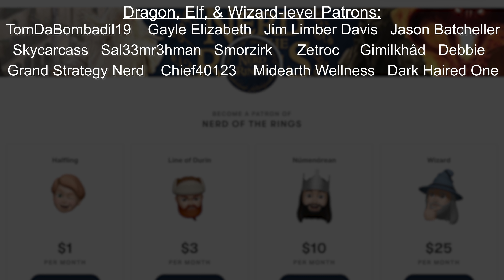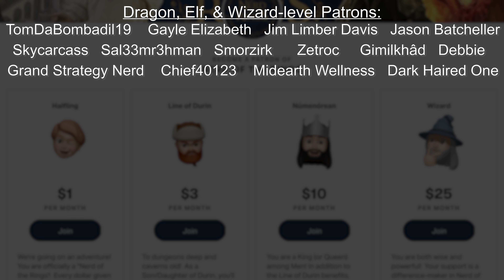Sauron in the First Age | Tolkien Explained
Today we cover the origins of Sauron, including his time as the maia Mairon, coming to serve Morgoth, and fighting for the Dark Lord during the Wars of Beleriand.  We cover his life and travels throughout the First Age as he serves Melkor, seizes control of Tol Sirion, creates the werewolves, and his legendary fight with Huan the Hound of Valinor!  Enjoy today's video as we explain Sauron's story during The Silmarillion.

To purchase artist work, I highly recommend checking out these amazing artists online!

Sauron - Shadow of War
Sauron the Deceiver - Toherrys
Sauron Creates The One Ring - Victor Lammert
Sauron on his metallic armor knees - Titus7584
Sauron, Commander of Angband - Toherrys
Sauron, the War of the Last Alliance - Matt Demino
Annatar - Alais
Sauron - Patricia Casarrubios
Sauron - Toherrys
Sauron - Csanika Inferna
Melkor - Thomas Rouillard
Sauron- Jerry Vanderstelt
One Ring to Rule Them All - Anato Finnstark
Annatar - Daria Sheremet
Sauron - Kaprriss
Fingolfin and Morgoth - Julie Dillon
Trees of Valinor - Helen Kei
Dragon attack - Kursun Asker
Fingolfin's Challenge - John Howe
Sauron Brought Werewolves - Peter Xavier Price
Carcharoth - Stevce Lazarevski
Thu, as a Wolf - Roger Garland
Beleriand Map - Lamaarcana (translated by Nerd of the Rings)
Gorlim - Alredondo
Orc Camp - Mateusz Michalski
Orc Camp - Gromwulf
Unhappy Gorlim - Turner Mohan
Sauron the Deceiver - Skullb*stard
Sauron Gorthaur - Gerwell
Dark Lord Sauron - SpartanK42
Beren the Solitary Outlaw - Peter Xavier Price
Thingol - Kimberly80
Sauron - shockbolt
Finrod and Sauron - Michael Howe
Finrod vs Sauron - celebimber
Werewolf - Magdalena Katanska
In a dungeon - MySilverGreen
Death of Finrod - Anke Eissmann
Luthien and Huan in Tol-in-Gaurhoth - Randy Vargas
Gorthaur the Cruel - Matej Cadil
Sauron and Huan the Hound of Valinor - Matias Habert
Silmarillion Sauron - Wavesheep
Luthien, Huan, and Sauron - N Nowak
Huan vs Sauron - Soys Dav3y34
Huan vs Sauron - Denis Gordeev
The Necromancer - SpartanK42
Sauron (2 sides) - Victor Lafaye
Morgoth Defeated - Renato C Domingos
Will You Forgive Me? - Sarkas Korpikova
Forging the One Ring - Marko Manev